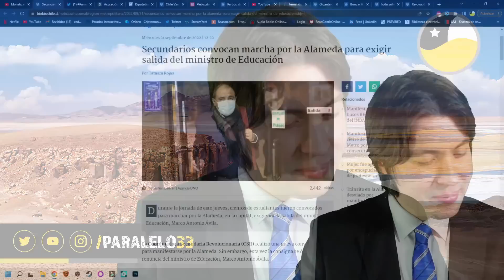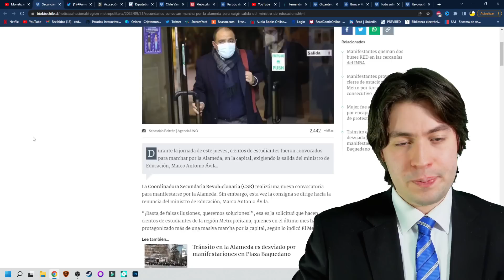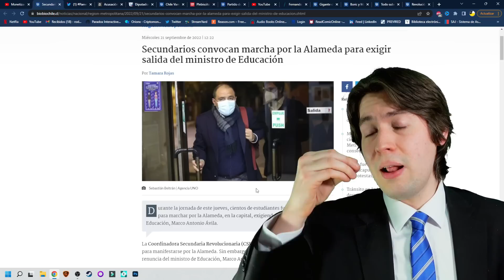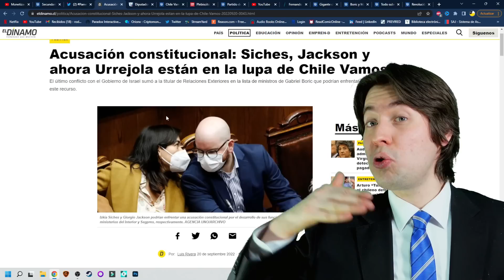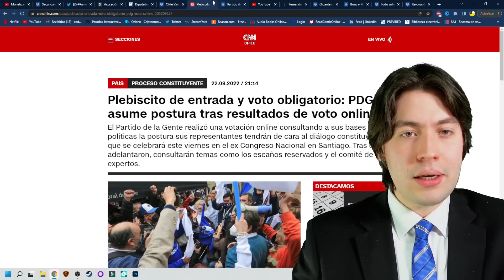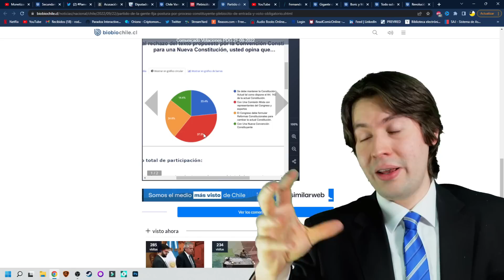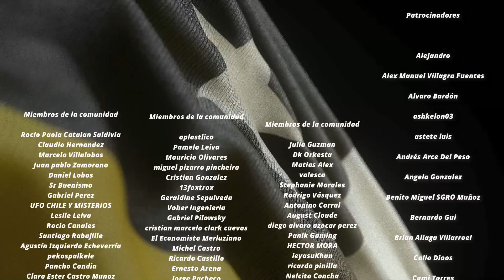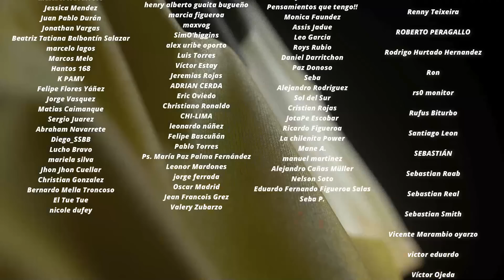¡IZKIA y JACKSON con MIEDO! ENCAPUCHADOS y JILES EXIGEN PURGAR al EQUIPO de BORIC